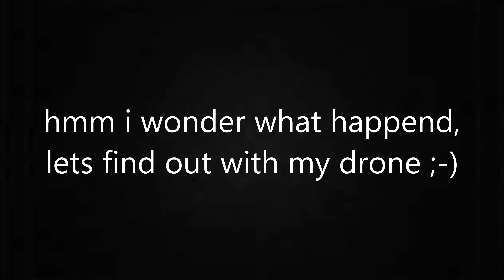ATS: The heavy beast (#2 of #2)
Video of the big beast hauling a scrapper on a heavy low bed trailer, i hope you guys enjoy this! and look out for part 2!